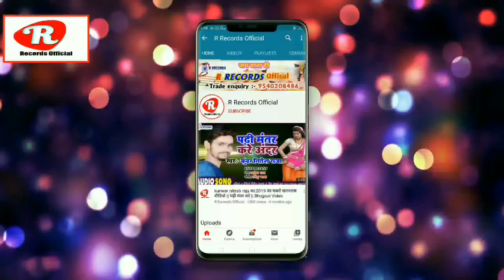आ गया Sauravh sangam के इस होली में बजने वाला गाना || Aage se daal dethao lal piyar rangwa ge